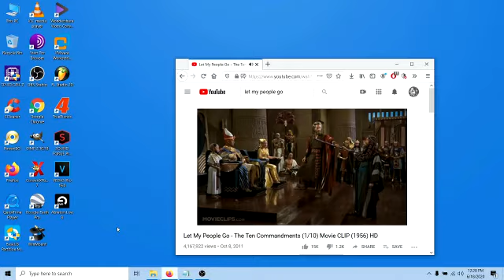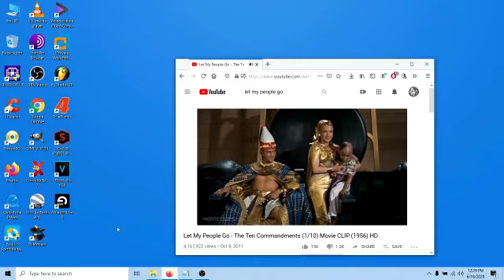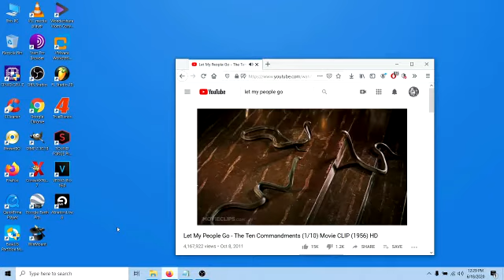Deserving A Free Fair Fighting Chance 2012/2020 (Let-My-People-Go) -- NM ... Blood Raw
Deserving A Free Fair Fighting Chance 2012/2020 (Let-My-People-Go) -- NM ... Blood Raw...Thank You God...Love...Boss...let thy will be done...